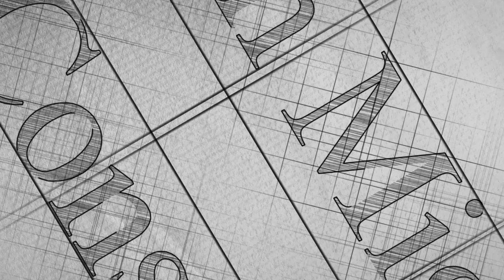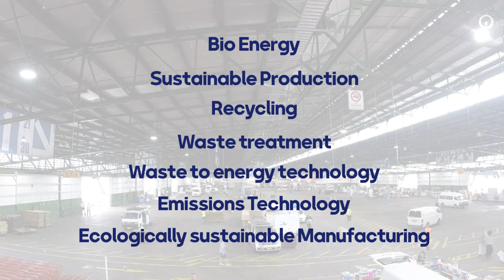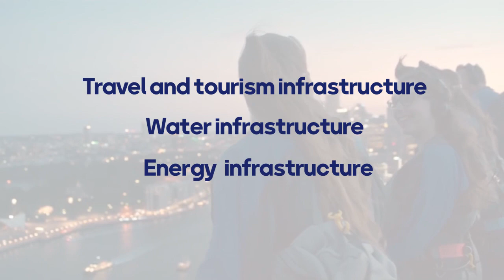The Australian Talent Visa's Sectors' - Part 2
In this series of videos, we have examined the sections of the talent search visa and the details of the courses of each section. In these videos, you will learn more about each section, subcategories, disciplines, and people who can apply for these sections. In the second part of this series of videos, we have reviewed the final 5 broadcasts of the Talent Visa sectors.